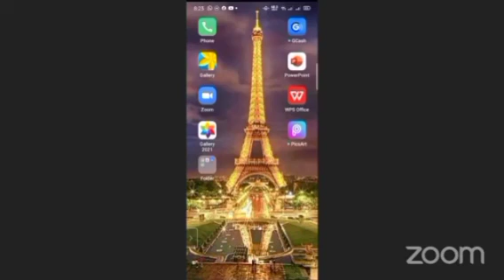My SHORT JOURNEY IN EC BUSINESS